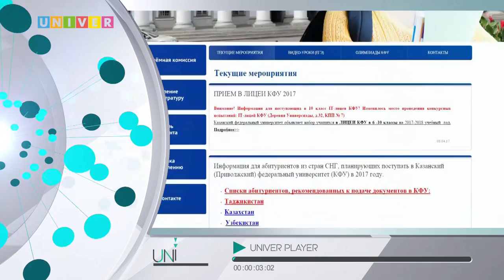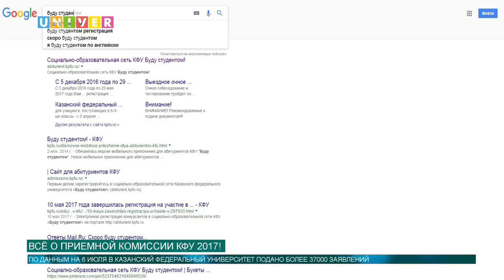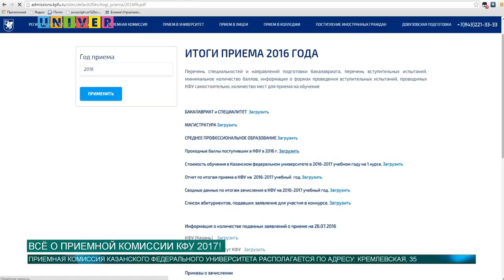Новости КФУ от 07.07.2017